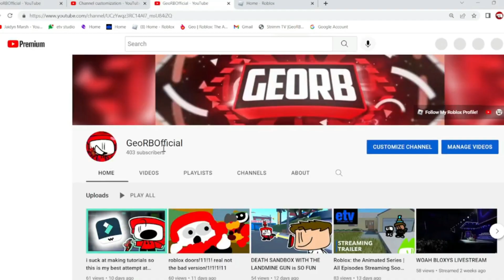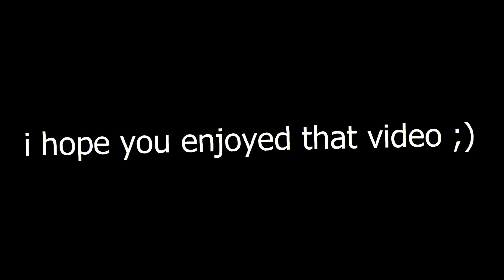700!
what? how? when? where? why? idk. thank you! :D